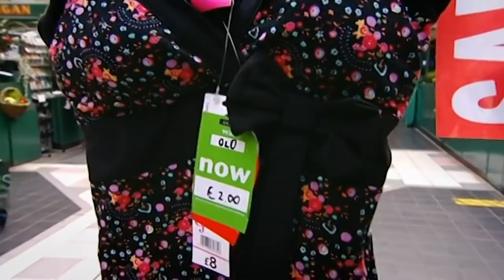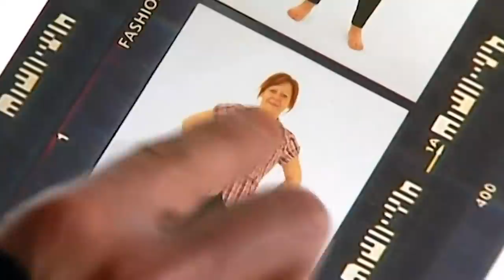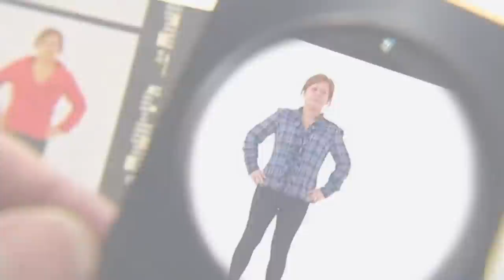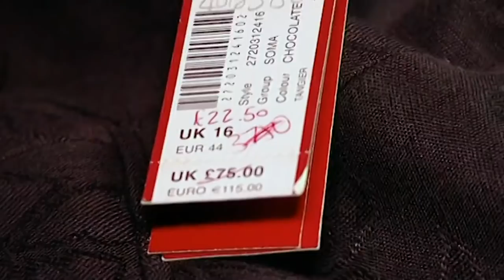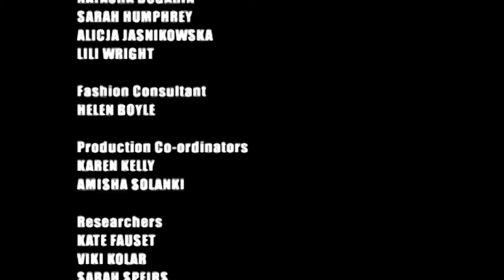Inspecting ALAN CARR'S Wardrobe | Gok's Fashion Fix | S02E01 | How To Lose Weight | Full Episodes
In Newcastle, Gok gets to the bottom of Ali Kennedy's wardrobe, which is full to bursting with sale bargains that she never wears. He shows her how she can shop wisely and still look good every day of the week. Meanwhile, the Rotherham lasses take to the dancefloor to put several frocks through their paces and find their favourite high street choice in sizes 16-28.

The stylish survival guide to looking great on a budget, as Gok Wan continues his mission to banish the nation's wardrobe disasters.